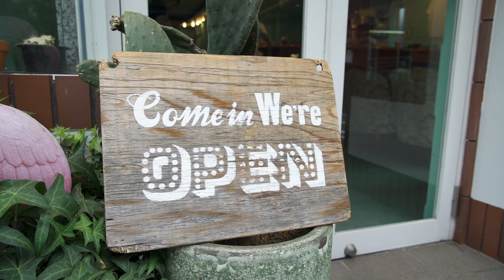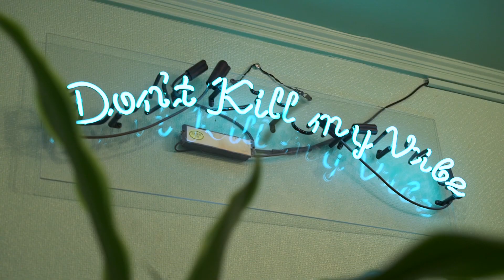Journey To ONE: DAWN OF HEROES Part 3 | ONE VLOG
Ahead of the biggest martial arts event in the history of the Philippines, we continue following our superstars' journeys to ONE: DAWN OF HEROES in Manila. We join ONE featherweight World Title contenders Martin Nguyen and Koyomi Matsushima as they push hard through their strength and conditioning workouts, before fueling up on their respective post-workout meals. After which, "The Situ-Asian" goes into recovery mode with a full-body realignment.